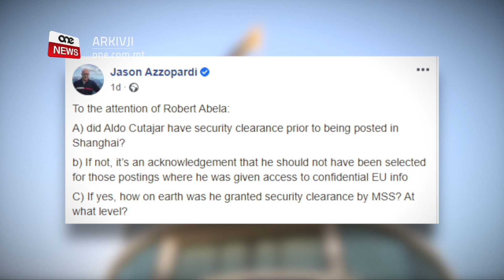IL-GVERN JIKKJARIFIKA L-FATTI DWAR ALDO CUTAJAR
ONE.COM.MT • Il-Gvern ħareġ kjarifiki tal-fatti dwar Aldo Cutajar, ħu l-Kap taċ-Ċivil Mario Cutajar.

Aldo Cutajar jinsab mixli b’ħasil ta’ flus.

Il-Gvern iċċara li mhux minnu li Aldo Cutajar xi darba tkeċċa minn mal-Gvern u reġa’ ddaħħal mal-Gvern, u wisq iktar mhux minnu li ddaħħal lura mal-Gvern wara l-2013.

Huwa kien ingħata interdizzjoni perpetwa li l-Qorti stess neħħiet dwar każ ieħor.

Din l-istess tneħħija tal-interdizzjoni qabel magħha u ffirmaha l-Prim Ministru Lawrence Gonzi, ħmistax-il sena ilu wara investigazzjoni mill-Kummissjoni għas-Servizz Pubbliku.

FILMAT               ARKIVJI

B’referenza għal stqarrijiet skorretti li qed isiru dwar il-każ ta’ allegat ħasil ta’ flus li bih hemm mixli Aldo Cutajar, ħu s-Segretarju Permanenti Ewlieni Mario Cutajar, il-Gvern għamel numru ta’ kjarifikazzjonijiet importanti.

Intqal kif Aldo Cutajar daħal jaħdem fis-servizz pubbliku għall-ewwel darba fl-1989.

Fl-2004, meta kien Prinċipal Anzjan fil-Kunsill Malti għall-Kultura u l-Arti, is-Sur Aldo Cutajar tressaq il-Qorti fuq akkużi ta’ miżapproprijazzjoni ta’ fondi.

Fit-2 ta’ Frar 2005, Aldo Cutajar wieġeb ħati tal-akkużi fil-konfront tiegħu u ngħata sentenza ta’ sentejn ħabs sospiżi għal erba’ snin, b’interdizzjoni perpetwa iżda inqas minn xahrejn wara, il-Qorti tal-Maġistrati ddeċidiet li tneħħi l-interdizzjoni perpetwa.

Il-Kummissjoni għas-Servizz Pubbliku investigat il-każ skont ir-regoli fis-servizz pubbliku u fis-16 ta’ Ġunju 2005 irrakkomandat li l-interdizzjoni imposta fil-konfront tas-Sur Aldo Cutajar titneħħa skont kif iddikjarat il-Qorti.

Il-Kummissjoni qalet li l-persuna in kwistjoni għandha titlef il-paga miżmuma matul is-sospesjoni u tingħata twissija.

Il-Prim Ministru Lawrence Gonzi qabel ma’ din ir-rakkomandazzjoni u ffirmaha fl-1 ta’ Lulju 2005.

Wara dan kollu, Aldo Cutajar ħadem f’diversi dipartimenti taħt diversi Ministeri.

Għalhekk il-Gvern preżenti ċċara li mhux minnu li Aldo Cutajar xi darba tkeċċa minn mal-Gvern u reġa’ ddaħħal mal-Gvern, u wisq iktar mhux minnu li ddaħħal lura mal-Gvern wara l-2013.

Il-Gvern qal li 11-il sena wara li l-Qorti tal-Maġistrati neħħiet l-interdizzjoni perpetwa, Aldo Cutajar intbagħat mill-Ministeru għall-Affarijiet Barranin, fejn kien jaħdem dak iż-żmien, fl-Ambaxxata Maltija f’Beijing.

Fl-1 ta’ Marzu 2018, il-Ministeru għall-Affarijiet Barranin bagħat lil Aldo Cutajar fil-Konsulat Malti f’Shanghai.

Din il-kariga intemmet fis-7 ta’ Settembru 2019.

Il-Gvern aċċenna wkoll li s-Segretarju Permanenti Ewlieni Mario Cutajar ma kellu l-ebda konnessjoni mal-ebda ċirkostanza hawn fuq imsemmija.

Il-Gvern jirreferi wkoll għall-istqarrija tas-Segretarju Permanenti Ewlieni tal-Ħadd fejn iddikjara li ma kellu l-ebda rabta mal-operat ta’ ħuh.

Il-Kap taċ-Ċivil kiteb ukoll lill-Kummissarju tal-Pulizija fejn wera ruħu dispost li jagħti aċċess għal dwar kull materja finanzjarja li tikkonċerna lilu llum jew fl-imgħoddi.

Bħala Kap taċ-Ċivil ordna wkoll li jibdew passi dixxiplinarji fil-konfront ta’ ħuh, mingħajr ma jkun involut hu.

Il-Gvern qal li huwa konvint li l-istituzzjonijiet indipendenti se jwettqu x-xogħol tagħhom biex issir ġustizzja ma’ min żbalja f’dan il-każ, bħal f’kull każ ieħor.

Intant esponenti Nazzjonalisti fosthom id-deputat Nazzjonalista Jason Azzopardi u l-avukat George Sapiano nfexxew jattakkaw lil Mario Cutajar, il-Kap taċ-Ċivil, qabel il-kjarifika tal-fatti mill-Gvern.

Nifhmu li ż-żewġ esponenti kritikaw bil-lingwa Ingliża ħalli jinftehmu mill-barranin.